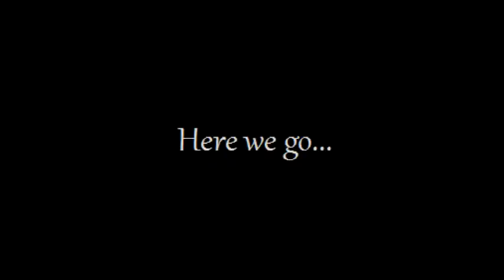Manchester South Gymnastics 2012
A Compilation Of Gymnastics Videos to Music.